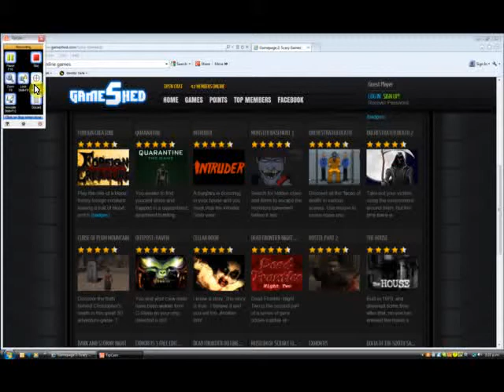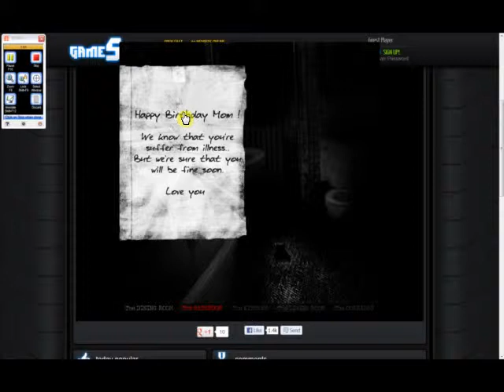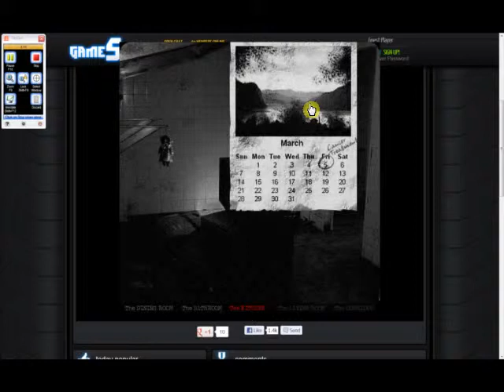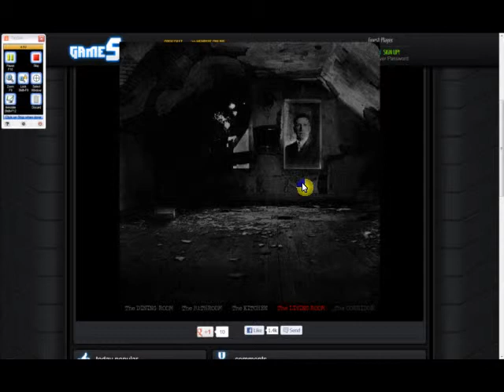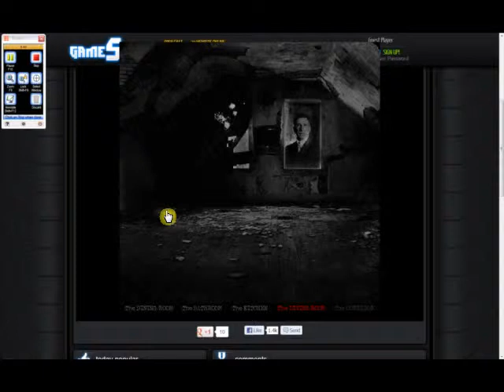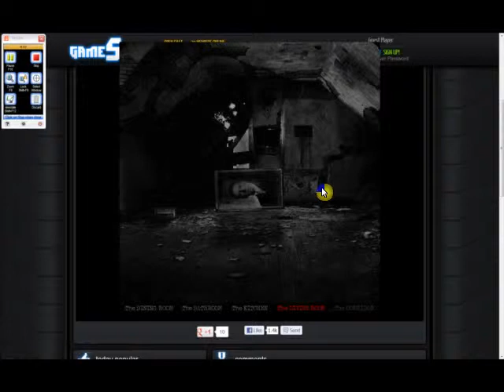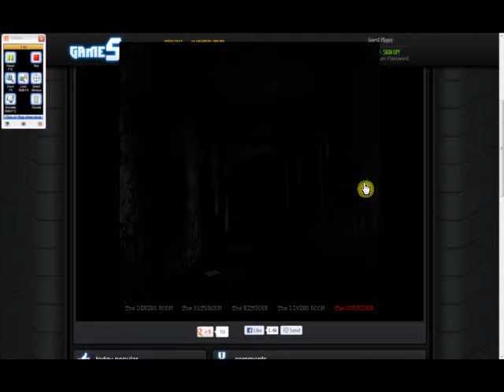the house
hey you tube leith franks here
showing you another scary game video
featuring sean from red n kicking (creator of klax videos)
this is my best video yet!